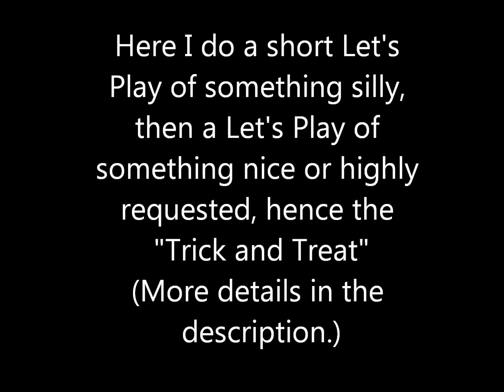2012 Halloween "Trick or Treat" Special!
Basically what this is I play a really goofy game, then a really good game, the trick and the treat. In the future ill try to use fan suggestions as the treat and even sillier stuff for the trick. Enjoy and have a happy Halloween!